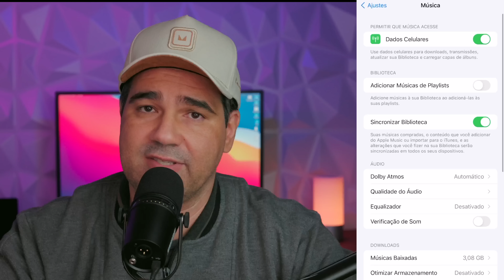REDMI BUDS 3 PRO - FONES DE OUVIDO BLUETOOTH 5.2 ( REVIEW )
👉 Minha Vitrine na Loja Amazon👇

USE O CUPOM PARA PAGAR AINDA MAIS BARATO ( CUPOM: SDBRBUDS721 )

Tem ofertas da Amazon aqui 👇
🇧🇷 ⚡️ Amazon Brasil ⭐️